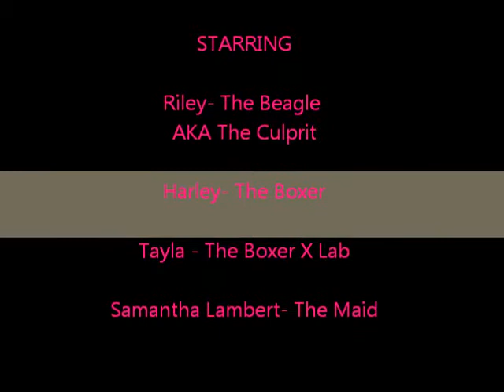The Dogs of Destruction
STARRING

Riley- The Beagle
AKA The Culprit

Harley- The Boxer

Tayla - The Boxer X Lab

Samantha Lambert- The Maid